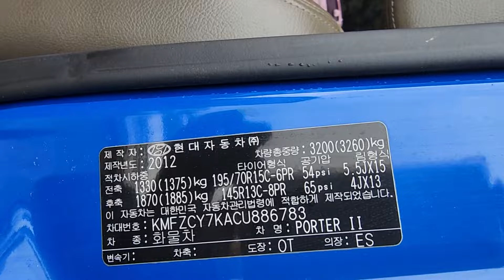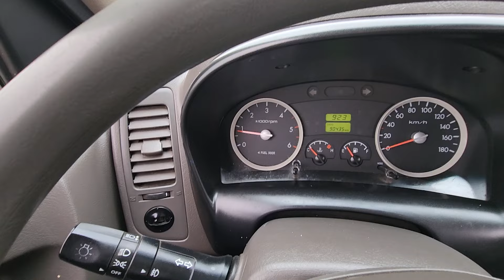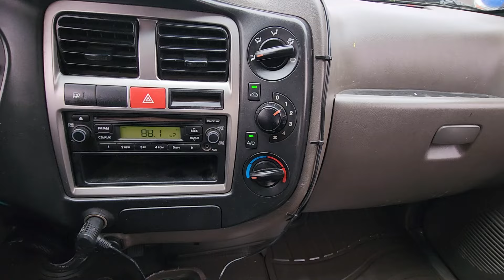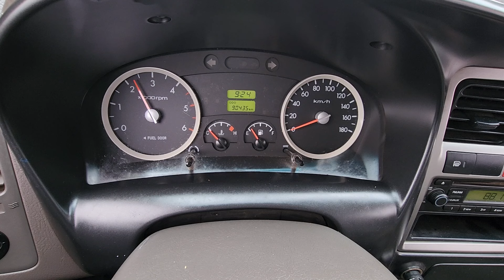PORTER KMFZCY7KACU886783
Autoleader